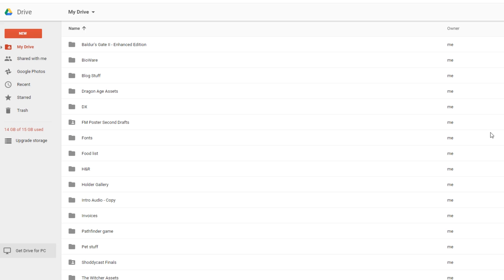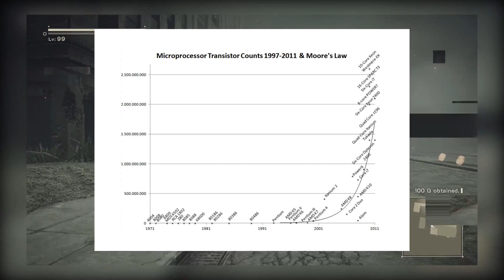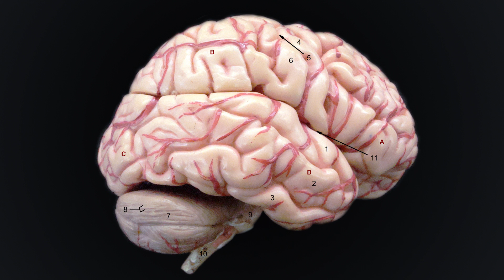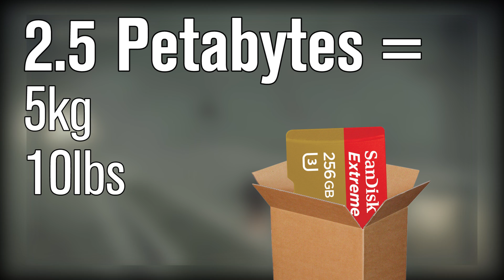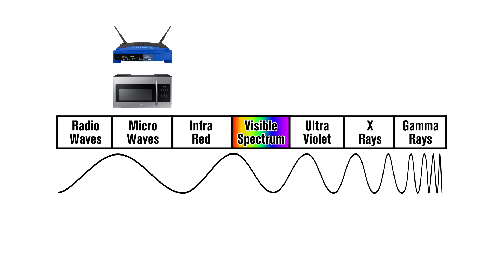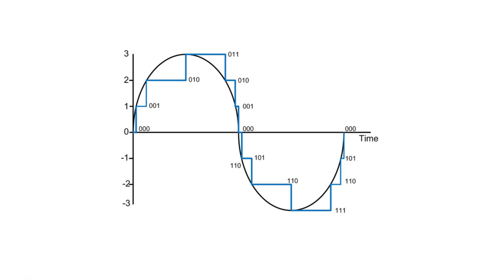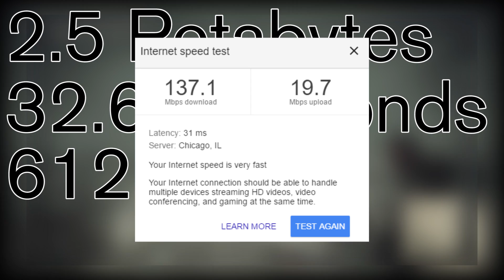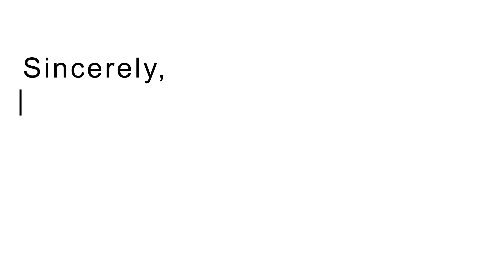How to DOWNLOAD A BRAIN! | The SCIENCE!...of Nier: Automata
BATMAN IS A MURDERER! | The SCIENCE
GT: We Were WRONG About FNAF!

Will Androids and computers ever be as Smart as people? Maybe! NIER: AUTOMATA explores this very subject with its main character–the android, YoRHa. She is a brilliant, beautiful, and strong-as-hell woman…android. But like all amazing things, she can be destroyed. However, this is no problem because YoRHa consistently saves the contents of her brain throughout the game. Wait. Is this sort of brain back-up even probable?! It’s not as crazy as it sounds. In this episode, Austin explains the SCIENCE of how to digitally save the contents of a human brain!

Game Theories:
The SECRET Behind the SWITCH!
Can Bullet Bill kill you?
Would Super Mario Win the Olympics?

The Rhythms of DARK SOULS!
Pokemon Evolution Would KILL You!